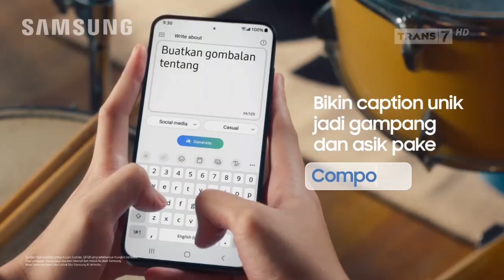Samsung Galaxy S24 FE • Composer • TVC Edisi 2024 • Iklan Indonesia 30 sec